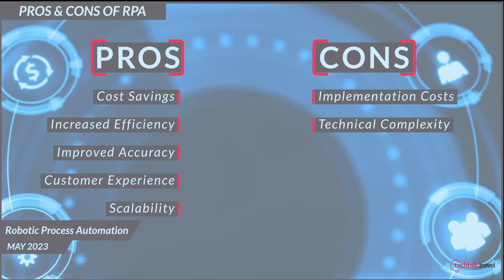Robotic Process Automation (RPA) for hotels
The hospitality industry is experiencing tremendous growth and increased competition in today's fast-paced business environment. To remain competitive, hotels and other hospitality businesses are turning to Robotic Process Automation (RPA) to enhance their operations and boost efficiency. RPA involves using software robots to automate repetitive and mundane tasks, freeing employees to focus on more valuable tasks requiring human skills, such as critical thinking, creativity, and empathy. This video will delve into the benefits of RPA in the hospitality industry, its potential impact on staffing, and how to introduce RPA without negatively affecting staff morale and daily operations. We will also discuss the pros and cons of RPA and explore the technical solutions and procurement methods for RPA.

Stephen Burke (RobosizeME) joins host André Baljeu (techtalk.travel) to discuss how RPA is revolutionising the industry, highlighting the benefits and looking at some common misconceptions.

Time Stamps

00:01 - Introduction
01:25 - Benefits of RPA
02:32 - RPA and Staff Morale
03:48 - Pros & Cons of RPA
04:20 - Tech Supporting RPA
05:18 - Procuring PRA
06:53 - Revolutionising Hospitality
11:20 - Key RPA Benefits
16:25 - Common RPA Misconceptions
22:03 - Conclusion